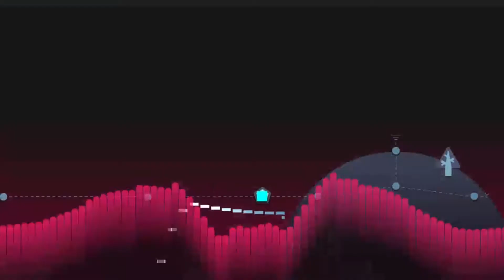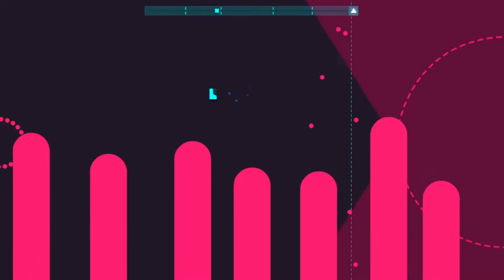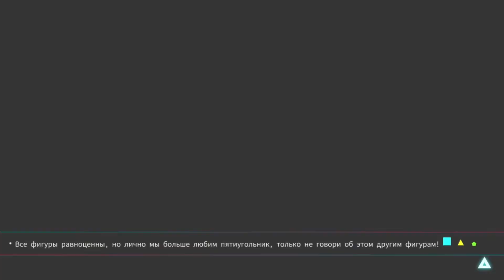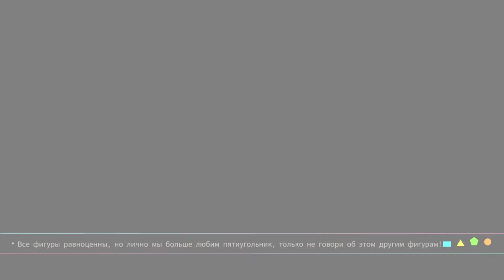СВИСТАТЬ ВСЕХ НАВЕРХ | Just Shapes and Beats #2